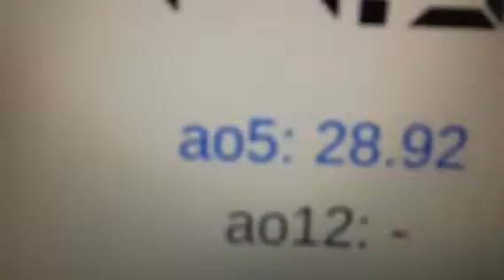28.92 Meh OH avg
I've been practicing OH to try to get back to my former sub 25 avgs, still a long way to go!
27.54+
24.86
34.35
(22.81)
(47.37)

28.92 avg5